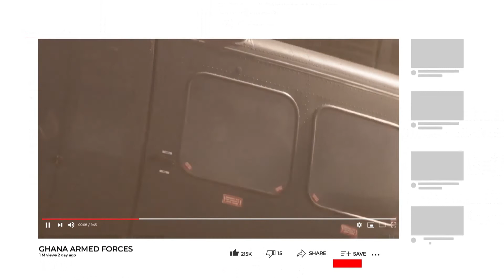OMG😳TOP NDC MP IN BIG TR0UBL£ AFTER MAKING THIS HUG£ ALL£GATIONS ABOUT THE PEOPLE OF SUAME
The Member of Parliament for the Adaklu Constituency Kwame Governs Agbodza, who is also a ranking member of the Roads and Transport Ministry, has dropped some serious allegations about the Suame constituents and this was not received well as expected. Many Ghanaians and politicians, even from the other divide, in this case, the National Democratic Congress, have sympathized with the Suame Constituents.

Surprisingly, Kwame Agbodza decided not to join that cue. Kwame Agbodza alleged that the New Patriotic Party mobilized some people so that they will hoot at Osei Kyei Mensah. And that plan was meant to “fast track the approval of millions of euros to build” the four-tier interchange at Suame.

This allegation has landed the MP in trouble as some notable people have begun demanding an apology from the Honorable Member of Parliament.

On the other side, true to the allegations, which you can call predictions from Kwame Governs Agbodza, the financial and commercial agreement for the construction of the Suame Interchange and Ancillary works were today laid before Parliament for approval.